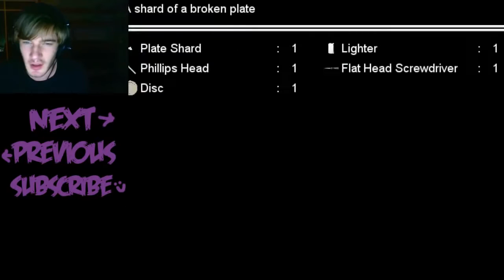[Horror, Funny] Ao Oni - HE WANTS MY FRICKIN HAIR D - - Part 9-U7EYCHha6AI.mp4